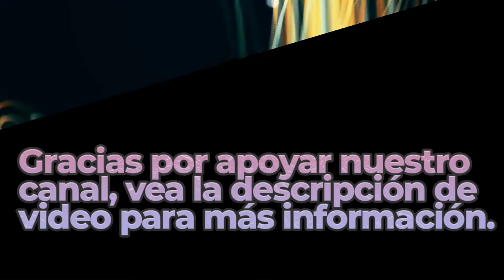The Sea Captain & The Mermaid | Royalty Free Music | Classical Genre